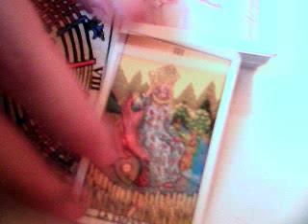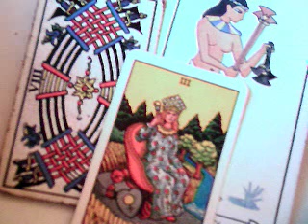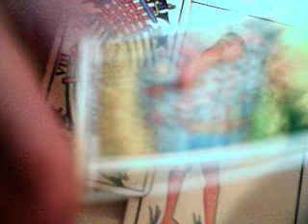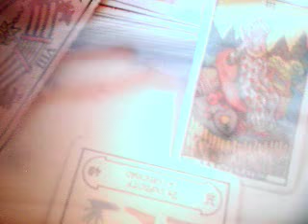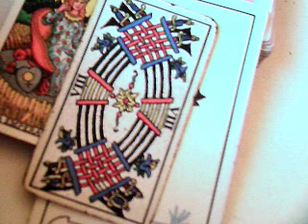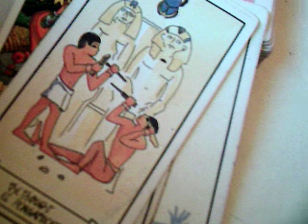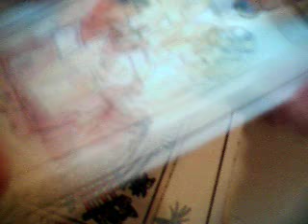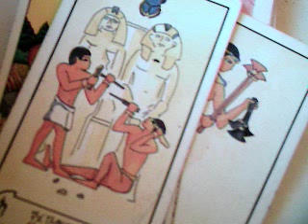Aries soltero 15 al 23 diciembre 2016 / mensaje star wars Rogue One